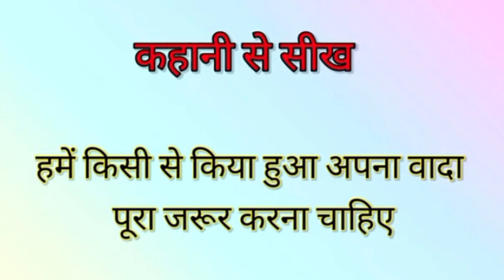मुर्गी पहले आई या अंडा ? | Murgi Pahle Aayee Ya Anda | Akbar Birbal Ki Kahani | Moral Stories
The Moral of today's Akbar Birbal story is "Courage is having a presence of mind while walking through fear and doubt". Let's watch what is Birbal's answer to question "Hen or Egg which came first?". Watch & Enjoy The Great Indian Tales (Akbar Birbal Stories) in Hindi of  Akbar and Birbal folk tales are featured in Amar Chitra Katha and Chandamama children's comics and many books are available containing these collections. There are various paperback editions, films, textbooks, booklets and plays with his character as the lead. About Akbar Akbar the Great and also Akbar I (Persian
pronunciation: [akbar]), was the third Mughal emperor, who reigned from 1556 to 1605. Akbar succeeded his father, Humayun, under a regent, Bairam Khan, who helped the young emperor expand and consolidate Mughal domains in India.

A strong personality and a successful general, Akbar gradually enlarged the Mughal Empire to include much
of the Indian subcontinent. His power and influence, however, extended over the entire subcontinent
because of Mughal military, political, cultural, and economic dominance.
About Birbal
Birbal or Raja Birbal, was a Saraswat Hindu Bhatt Brahmin advisor and main commander (Mukhya Senapati) of army in the court of the Mughal emperor, Akbar. He is mostly known in the Indian subcontinent
for the folk tales which focus on his wit. Birbal was appointed by Akbar as a Minister (Mantri) and used to be a Poet and Singer in around 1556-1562. He had a
close association with Emperor Akbar and was one of
his most important courtiers, part of a group called
the navaratnas (nine jewels). Birbal was one of the
first officers to join Akbar's court, possibly as early as
1556, when he was twenty-eight years old. He also
had a naturally generous nature and all these traits
combined-elegant repartee, largesse, and poetical
talent-made Birbal the ideal Mughal courtier.
Local folk tales emerged primarily in 19th century involving his interactions with Akbar, portraying him as being extremely clever and witty. As the tales gained popularity in India, he became even more of a
semi-fictional legendary figure across the Indian subcontinent. These fictional tales involve him outsmarting rival courtiers and sometimes even Akbar, using only his intelligence and cunning, often with giving witty and humorous responses and impressing Akbar.

मुर्गी पहले आई या अंडा
ek sawal aisa bhi story
hindi moral stories
ek sawal aisa bhi
hen or egg which came first
egg or hen story in hindi
egg or hen who came first
पहले मुर्गी आयी या अंडा
पहले मुर्गी आई या अंडा
पहले मुर्गी आई या अंडा हिंदी कहानी
pahle murgi aaya ya anda
murgi pehle aayi ya anda
stories
akbar and birbal episode 10
rajshri kids
akbar
akbar birbal

akbar birbal ki storiess
akbar birbal moral stories
akbar birbal ke kisse
akbar birbal in hindi
akbar birbal cartoon in hindi

 • Flute background ...

                      KRISHNA

L I K E |  S H E R E |  A N D |  S U B S C R I B E